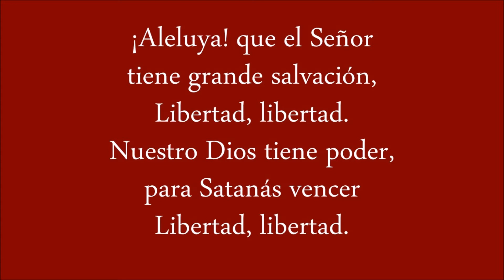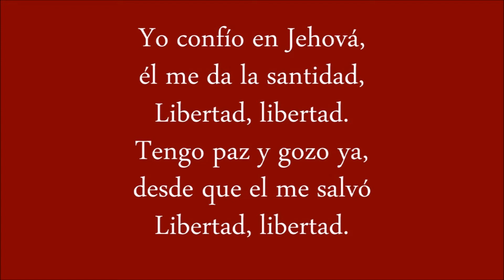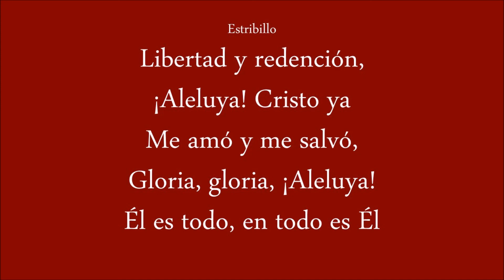6 Libertad - Himnario de Gloria y Triunfo